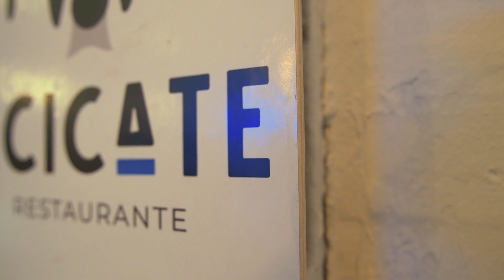ACICATE restaurante // Kylates Estudio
Vídeo presentación para el restaurante "ACICATE" en Zaragoza.